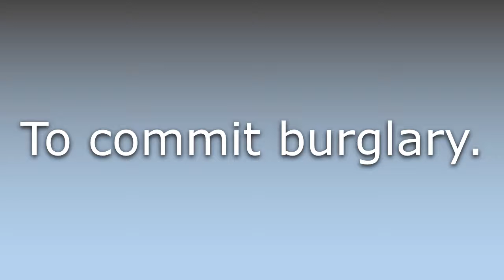What does Burglarise mean?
What does Burglarise mean in English? Learn the meaning of Burglarise.